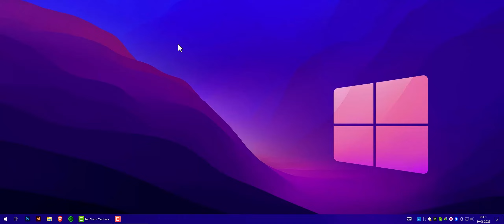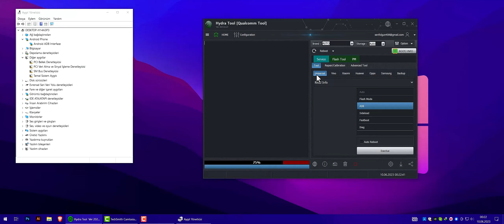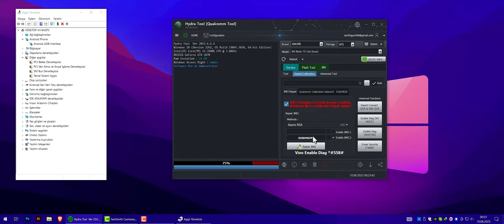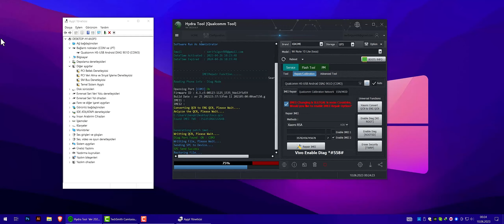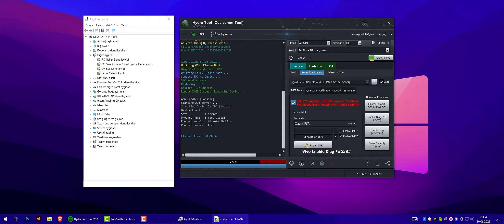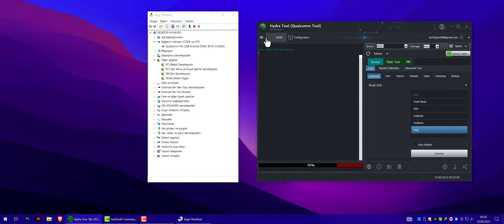Xioami Mi Note 10 Lite (toco) IMEI Repair One Click by Hydra Tool